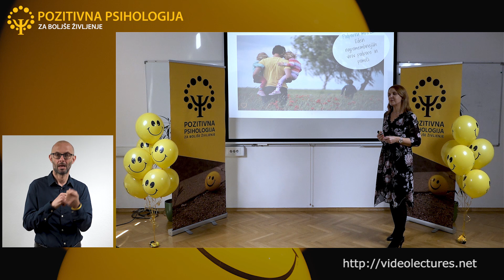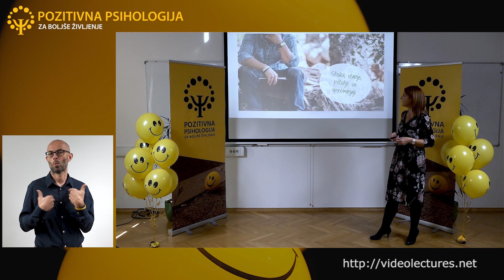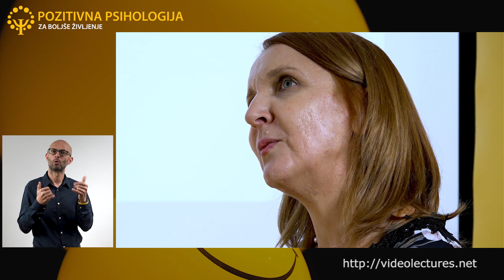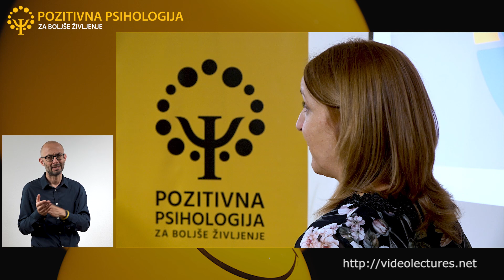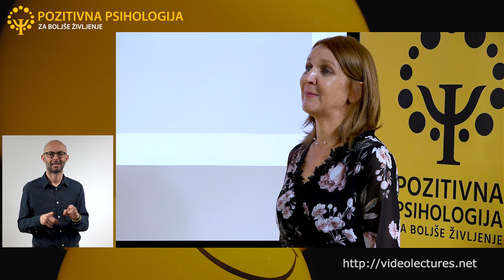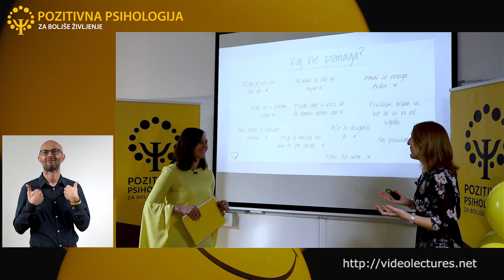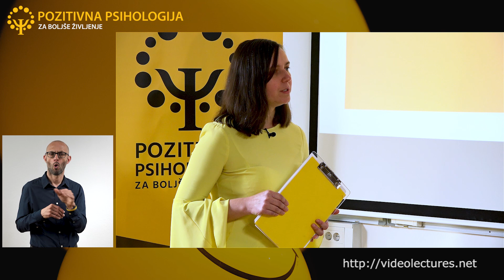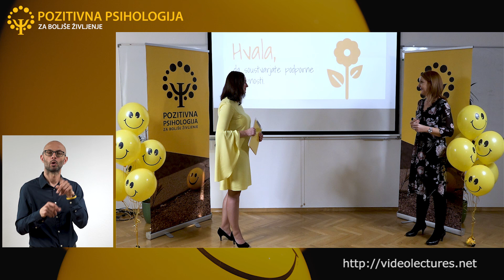Mateja Štirn: Psihološka prva pomoč, 5. maraton pozitivne psihologije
Psihološka prva pomoč: pomembna podpora po izkušnjah kriznih dogodkov

Različni krizni dogodki so del naših življenj in bolj ali manj vplivajo na naše počutje, delovanje, življenje. Večina ljudi z izkušnjo kriznih dogodkov ne potrebuje posebne strokovne pomoči, sploh pa ne dolgoročno, zelo pomembna za vse pa je podpora, ki nam pomaga do razbremenitve in zmanjšanja stiske. S tem preprečujemo negativne posledice za naše telesno in duševno zdravje. Z nudenjem psihološke prve pomoči delujemo prav s tem ciljem. Eden ključnih korakov psihološke prve pomoči je poleg zagotavljanja občutka varnosti, nudenja čustvene podpore in spodbujanja samoučinkovitosti, spodbujanje povezanosti s podporno socialno mrežo. Ta je namreč med najpomembnejšimi viri podpore in pomoči po izkušnjah kriznih dogodkih.

Vprašanja, na katera odgovarja to predavanje:
Na kakšen način nas lahko prizadenejo krizni dogodki?
Kaj je in kaj ni psihološka prva pomoč?
Kdaj govorimo o odgovorni pomoči?
Kaj so glavna načela psihološke prve pomoči?
Kdaj in kako zagotavljamo psihološko prvo pomoč?

Mateja Štirn je psihologinja in psihoterapevtka. Pri svojem delu se še posebej osredotoča na nudenje pomoči ljudem po različnih travmatskih izkušnjah in na izvajanje preventivne dejavnosti za krepitev duševnega zdravja, krepitev osebne prožnosti in zagotavljanje varnosti otrok, mladostnikov in odraslih pred različnimi oblikami nasilja. Za različne organizacije izvaja psihološko prvo pomoč za zaposlene z izkušnjami kriznih dogodkov. Je soavtorica knjige Psihosocialna pomoč po nesrečah in drugih kriznih dogodkih. Zaposlena je v ISA institutu.